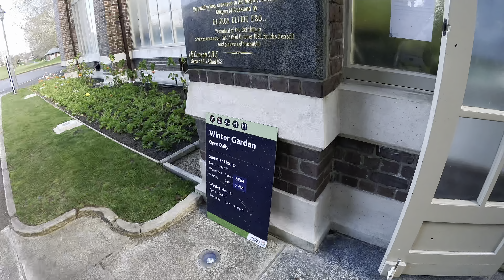Winter Garden Auckland